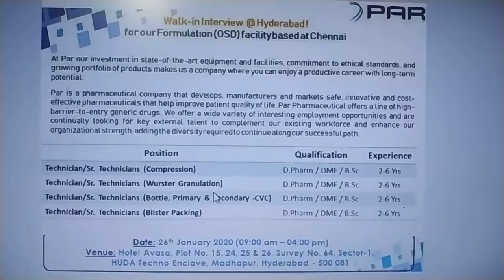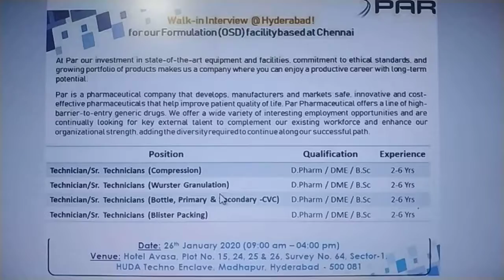Par pharma walk-in 26th jan 2020